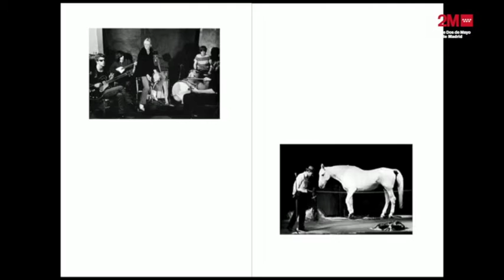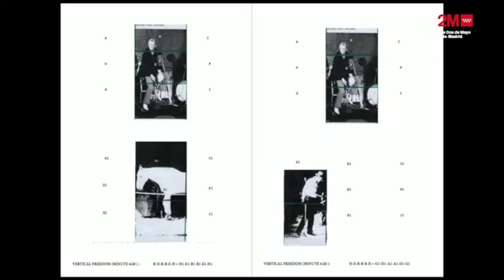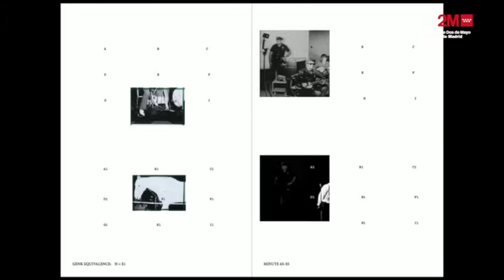XXIII Jornadas de Estudio de la Imagen - JON MIKEL EUBA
Es artista y residente en Bilbao. Su trabajo está fundamentado en el dibujo como procedimiento y la escultura como programa resueltos en diferentes medios. Desde finales de los noventa va desarrollando una práctica guiada por la necesidad de generar sistemas de producción propios a través del desarrollo de una «técnica económica».

XXIII Days of Study of the Image - JON MIKEL EUBA.

He is an artist and resident in Bilbao. His work is based on drawing as a procedure and sculpture as a program solved in different media. Since the late nineties, he has been developing a practice guided by the need to generate his own production systems through the development of an "economic technique".